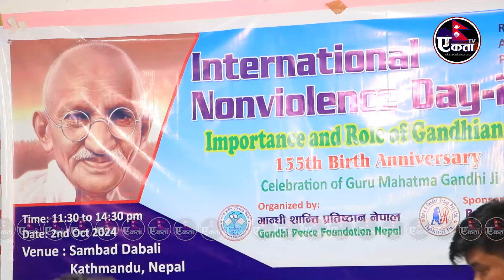ओली र गृहमन्त्री रबैया देखेर कार्यक्रममै आक्रोशित भए डा.केसी धिक्कार होस् यिनीहरुको ? Dr surendra kc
Ekata TV Nepal  Official Youtube Channel

This YouTube channel is about Latest compact news & information we published everyday as possible.

Ekata News Pvt. ltd.
Suchana Bibhag registration number : 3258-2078/079